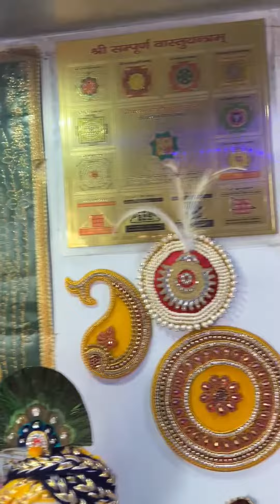Yugal sarkar janmashtami sringar 💖💖